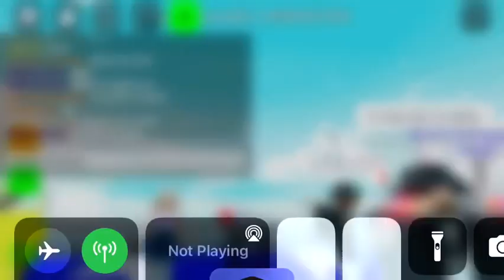Knockout round 1 spider vs beast